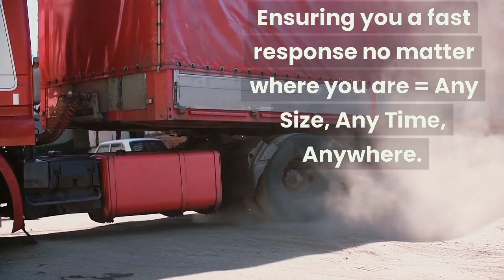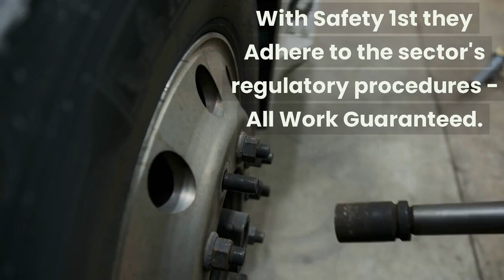LONDON LORRY TYRE FITTERS MOBILE VAN TYRE REPAIR TRUCK TYRE SERVICE IN ELLSMERE PORT NEAR ME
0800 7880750 ☎ ROADSIDE TYRES LTD
ELLESMERE PORT TRUCK TYRE SERVICE

24 Hour Emergency call-out service 7 days a week 1-hour Commercial Tyre Fitting Road-Side,

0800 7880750